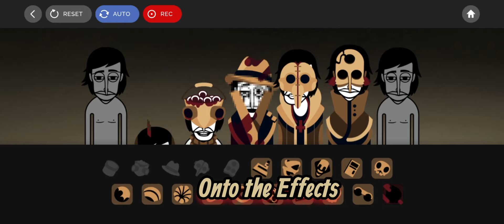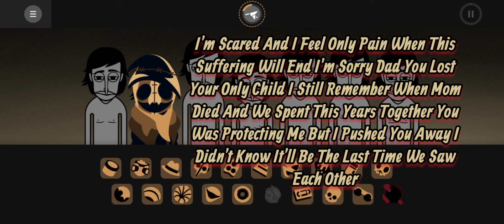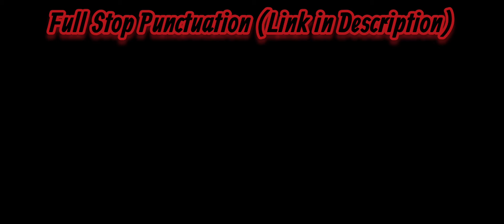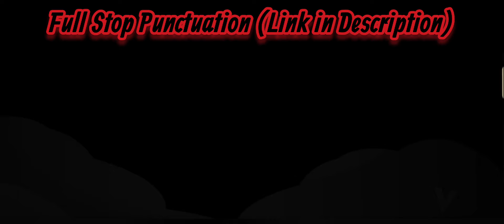A Grim Fate - Ful Stop Punctuation - Incredibox Reviews w/MaltaccT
• The Description •
Full Stop Punctuation is the alternate ending of Evadare where Rafe does not succeeded in his fight against Jack-O. The mod draws inspiration from the old and eerie side of the internet, with unsettling and unsolved videos that may awaken childhood fears.

My favourite polo in this mod is the scary maze one because I remember screaming to that when I was a child.

• Chapters •
0:00 Intro
0:28 Beats
1:49 Effects
3:10 Melodies
4:29 Voices
5:50 Mix/Bonus

• The Game? •
Incredibox is behind the music
It is a game by So Far So Good

Other Accounts
@maltacct - tiktok
maltacct - instagram